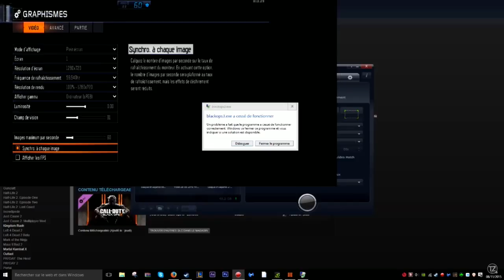TipZapping #1 - Tout depuis 2013 !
Petite compilation d'un peu tout ce qu'on a vécu avec vous depuis la création de la chaîne, de quoi être nostalgique :)